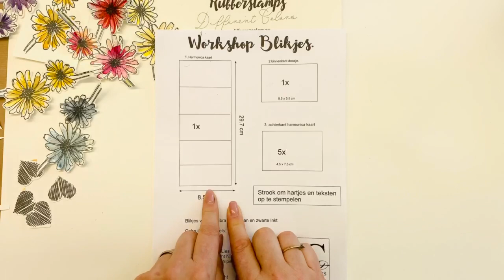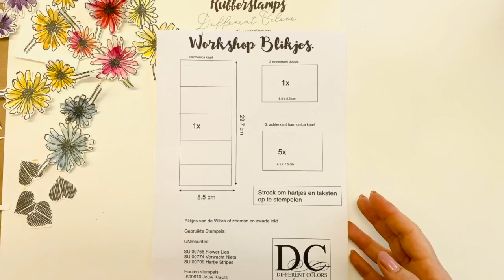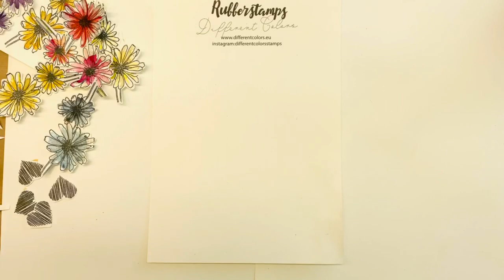Stempel en Blikjes met Harmonica kaartje erin.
Blikjes met harmonica kaartjes. Leuke gift. we maken met stempels een kaartje met een slinger van hartjes.
Simpel en eenvoudig voor iedereen toegankelijk.